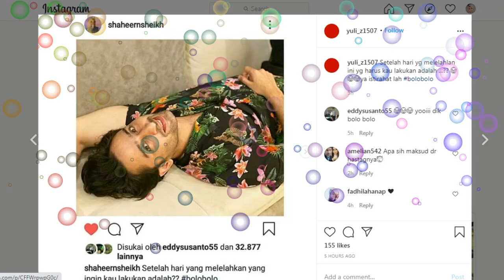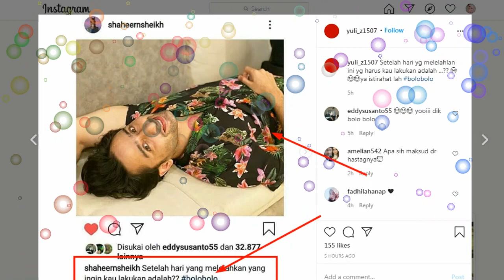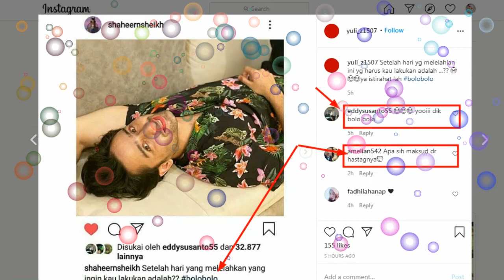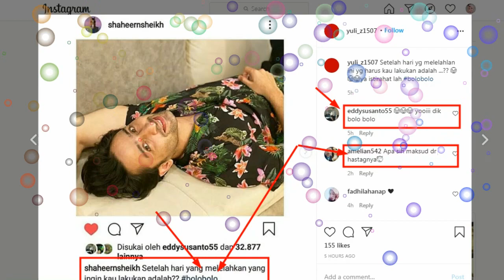ADA MAKNA SPESIAL DI BALIK POST SHAHEER SHEIKH ,,untuk fans fanatik di INDONESIA